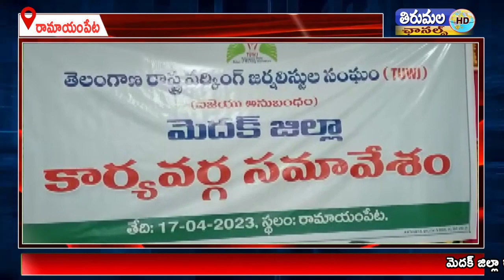రామాయంపేటలోటి యు డబ్ల్యూ జె. ఐ జే యు మెదక్ జిల్లా కార్యవర్గ సమావేశం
మెదక్ జిల్లా రామాయంపేటలో
టి యు డబ్ల్యూ జె. ఐ జే యు మెదక్ జిల్లా కార్యవర్గ సమావేశం స్థానిక ప్రెస్ క్లబ్ అధ్యక్షుడు బసనపల్లి మల్లేష్ ఆధ్వర్యంలో జరిగింది ఈ సమావేశానికి ముఖ్యఅతిథిగా
 టి యు డబ్ల్యూ జె ఐ జె యు రాష్ట్ర ప్రధాన కార్యదర్శి విరాహత్ అలీ హాజరైనారు.